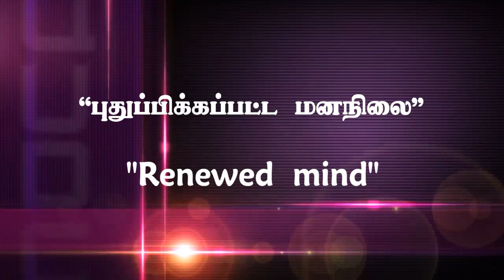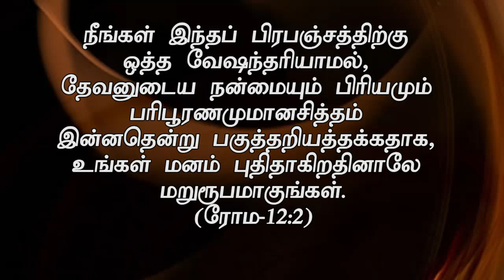புதுப்பிக்கப்பட்ட மனநிலை Renewed mind Sep 7th 2016 Today's Promise with Bro.D. Jestin(DD971)